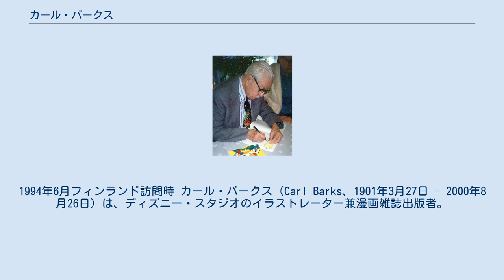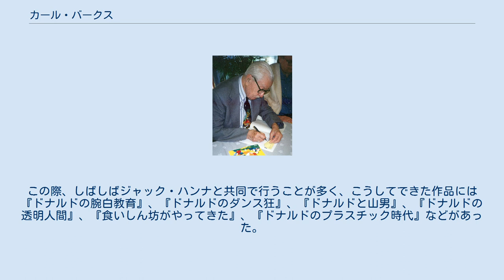カール・バークス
1994年6月フィンランド訪問時 カール・バークス（Carl Barks、1901年3月27日 - 2000年8月26日）は、ディズニー・スタジオのイラストレーター兼漫画雑誌出版者。
ドナルド・ダックらが住む町ダックバーグを思いついたり、 スクルージ・マクダック (1947), グラッドストーン・ギャンダー (1948),ビーグルボーイズ (1951), ジャイロ・ギアルース (1952), フリントハート・グロムゴールド (1956), en:John D. Rockerduck (1961)そして マジカ デ スペル (1961)といったキャラクターを生み出した。
 脚本の展開や描き方などからThe Duck ManやThe Good Duck Artistというあだ名がついた。
 同じ漫画家であるウィル・アイズナーが彼のことを "漫画界のハンス・クリスチャン・アンデルセン"と呼んだ。
 ドイツ系移民の両親の元に生まれる。
ドナルド・ダックが『かしこいメンドリ』でデビューしてから1年後の1935年11月、ウォルト・ディズニーによる、アニメーター募集の広告を見てバークスは応募し、もう一人の訓練生とともに採用されて、ロサンゼルスへ移った。
 新人時代のバークスの給与は週20ドルで、仕事内容は、キャラクターの大事な場面における動きを担当するアニメーターの下でチームを組み、駒数を調節して一つ一つの動きを滑らかにしていくというものだった。
その仕事をこなす傍ら、バークスは、こういうカートゥーンのストーリーラインにギャグを挿入していき、1937年には、少しずつストーリーを任されるようになった。
その例に『ドナルドの博物館見学』があり、バークスが担当したのは、理容椅子マシンがドナルドの尻の毛をカットしてしまうところであった。
ミッキーやグーフィーといったスターと共演したことのあったドナルドだったが、1937年からはドナルド主演のシリーズが作られるようになり、ドナルド主演作の制作を専任で担当する新たな脚本家・アニメーターのチームが組まれた。
 それまでバークスはギャグのアイデアを提供するだけだったが、ストーリーラインのアイデアを練ってから、ストーリーボードにし、ディズニーが受け入れてくれれば、それを制作するようになった。
この際、しばしばジャック・ハンナと共同で行うことが多く、こうしてできた作品には『ドナルドの腕白教育』、『ドナルドのダンス狂』、『ドナルドと山男』、『ドナルドの透明人間』、『食いしん坊がやってきた』、『ドナルドのプラスチック時代』などがあった。